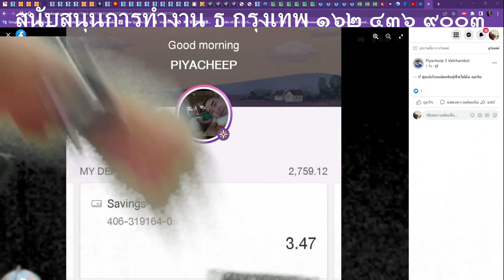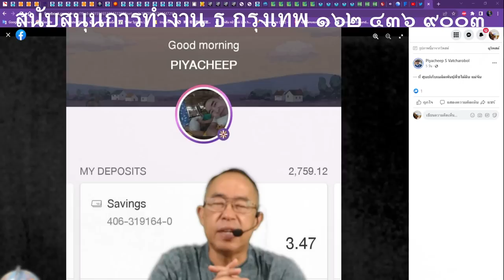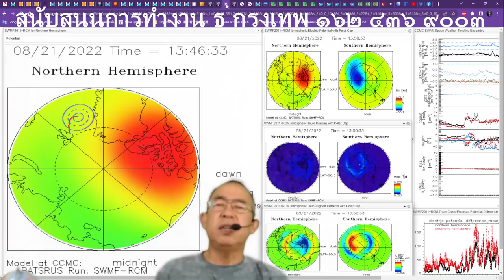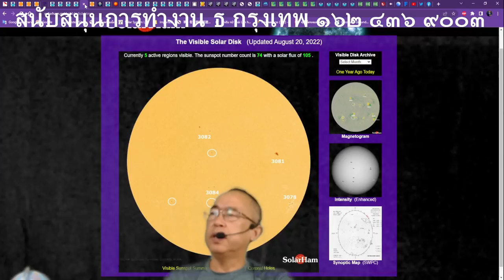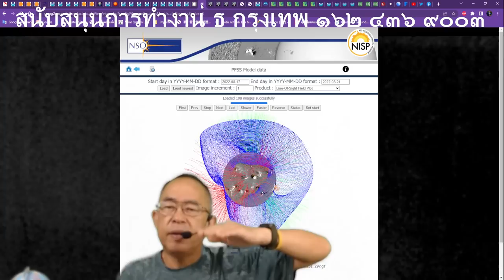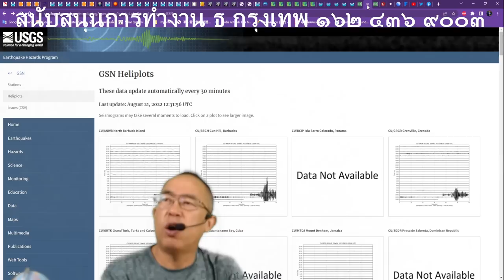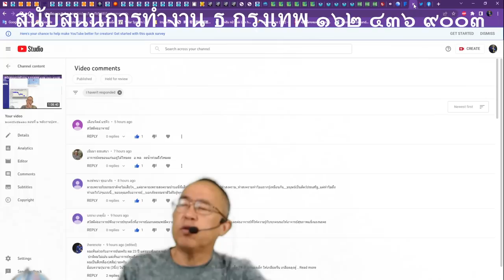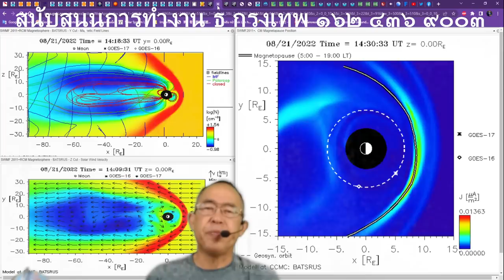๒๑๐๘๖๕๒๐๒๐ ฝนไม่ตกตามที่ดาวเทียมตรวจพบ ซากุระออกดอก สัญญาณร้อนแล้งจัด ฝนตกน้ำท่วม ๒๓-๒๕ กันยายน ฝึก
๒๑๐๘๖๕๒๐๒๐ ฝนไม่ตกตามที่ดาวเทียมตรวจพบ ซากุระออกดอก สัญญาณร้อนแล้งจัด ฝนตกน้ำท่วม ๒๓-๒๕ กันยายน ฝึกภาคสนาม การเอาตัวรอดจากมหาพิบัติภัย ฝึกรับรู้ความรุนแรงแผ่นดินไหวถึง ๖.๕ ริคเตอร์